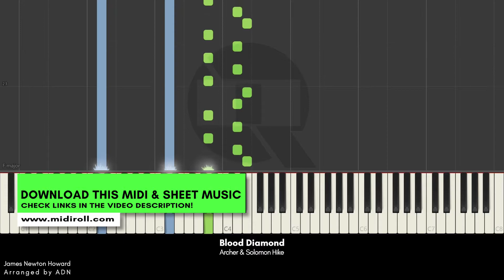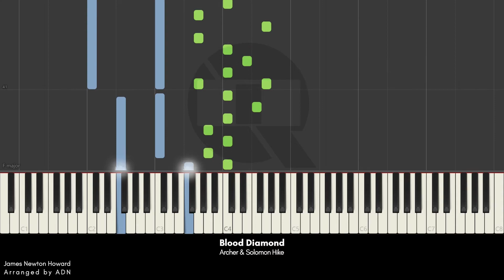“Archer & Solomon Hike” by James Newton Howard – Blood Diamond Soundtrack | Piano Cover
"Archer & Solomon Hike" composed by James Newton Howard for the movie Blood Diamond in 2006.
One of his remarkable works which also won the 2008 Classic Brit Awards.

To learn the song on piano, you can either download the Midi file, then run and practice on the
Synthesia or other similar App, or download its Sheet Music from the website Midiroll